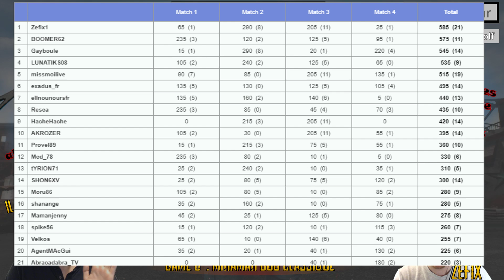31ème Tournoi TGV - Game 4, Sanhok Solo Classique